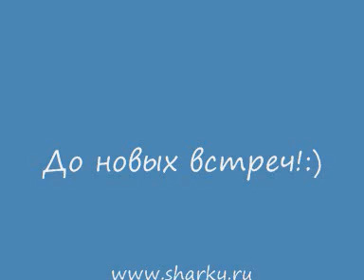Training of my Dobermanns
MO Borus Bora and MO Ortho d`Ox